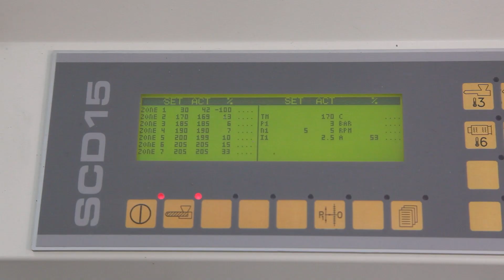Economía circular: Obtención de materiales biodegradables a partir de residuos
Para conocer más acerca de las investigaciones que estamos desarrollando en el marco de los materiales biodegradables para su aplicación como films o recubrimientos  para envases, nuestro experto en tecnologías el envase, Luis Gil, nos lo cuenta en este vídeo.